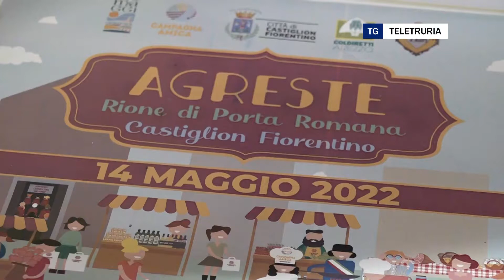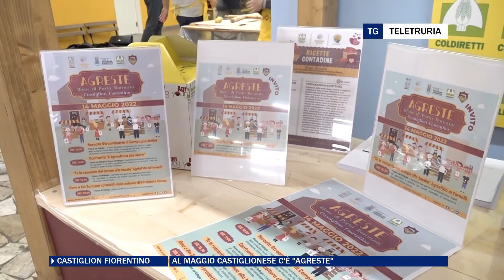Al maggio castiglionese c'è "Agreste"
Sabato 14 maggio al maggio castiglionese nel rione di Porta Romana c'è "Agreste" di Coldiretti, iniizativa per promuore cibo buono e sano declinata in un convegno e in una disfida ai fornelli tra giunta Agnelli e giornalisti. Da non perdere.